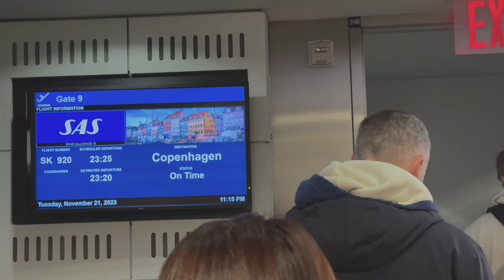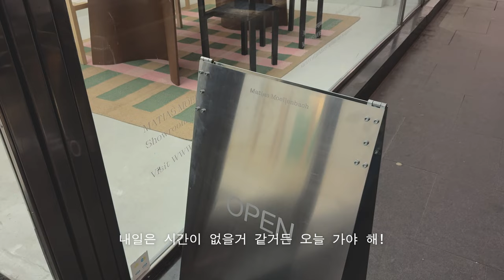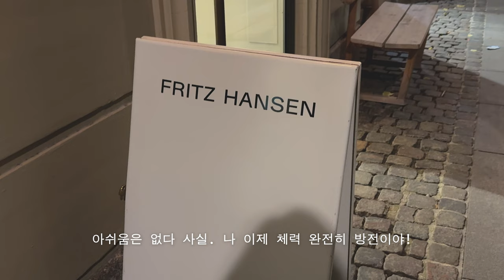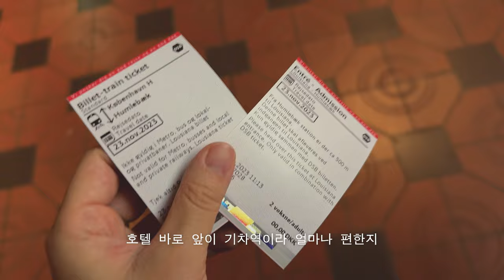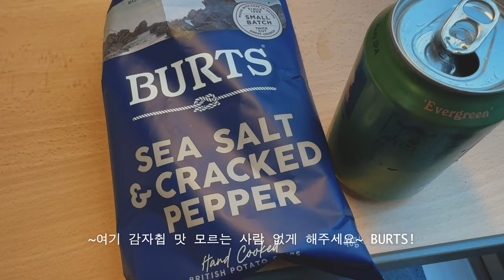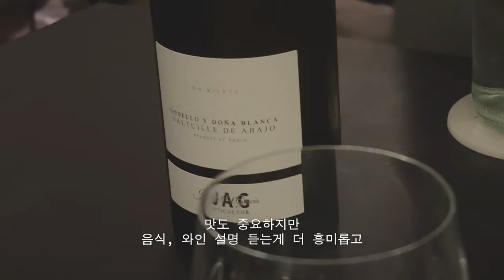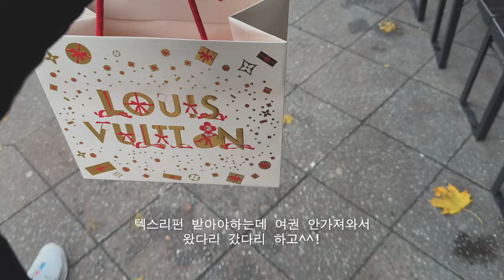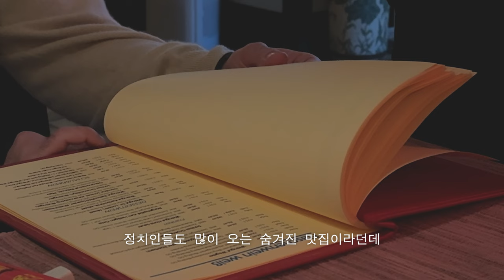🇩🇰🇩🇪뉴욕 직장인의 11월 코펜하겐/베를린 여행 브이로그 — 덴마크 코펜하겐 2박3일 ✨인테리어 영감✨ | 독일 베를린 3박4일 | 내가 꿈꾸던 라이프스타일을 찾아가는 여행 🌿💚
이번 영상은 일상을 대체한 11월 땡스기빙 주간에 다녀온
코펜하겐/베를린 여행 브이로그입니다.

항상 여행 브이로그 편집할때면 참 많은 생각이 들어요
더 열심히 살아야겠다 … 뭐 그런 생각?
아마도 일상을 벗어나 새로운걸 접하고, 느끼고 와서 그런가?

아무쪼록!

0:00 Preview
0:31 Day 1
1:10 Day 2
Hotel: Villa Copenhagen
Places: Tivoli Gardens/Christmas Market
Shopping: FRAMA Studio Store, Henrik Vibskov Boutique, Studio Arhoj, Hay House
Restaurant: Selma

10:30 Day 3
Museum: Louisiana Museum of Modern Art
Canal: Nyhavn
Shopping: Magasin du Nord
Restaurant: Marv & Ben
Places: Christmas Market
Bar: Villa Copenhagen

20:34 Day 4
Hotel: Sir Savigny
Shopping: Käthe Wohlfahrt
Restaurant: The Catch

23:24 Day 5
Shopping: KadeWe, Louis Vuitton
Beer: BRLO

24:56 Day 6
Restaurant: Papaya, Restaurant Hot Spot
Museum: Gemäldegalerie